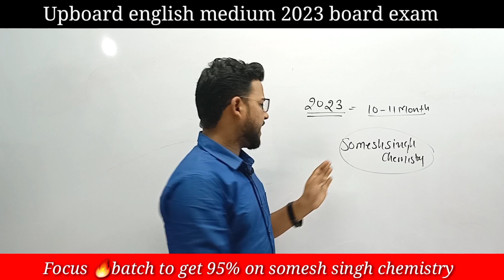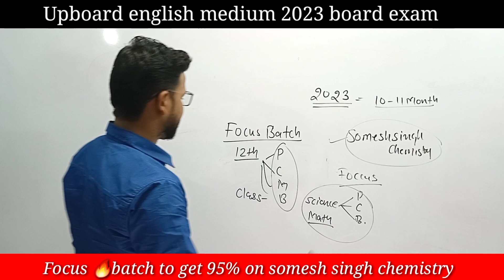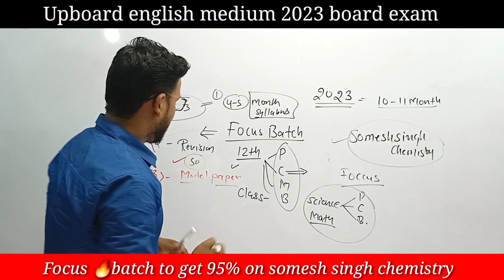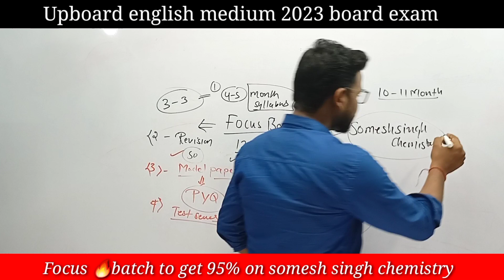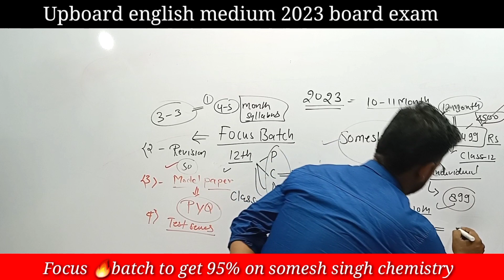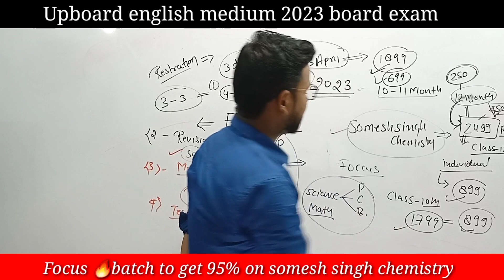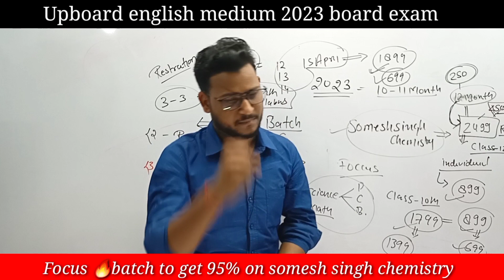New Batch"Focus Batch" to get 95%|Upboard English medium|10th & 12th|registration start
Hi everyone
Official handle
1.Telegram channel